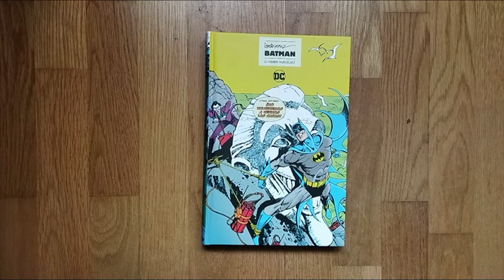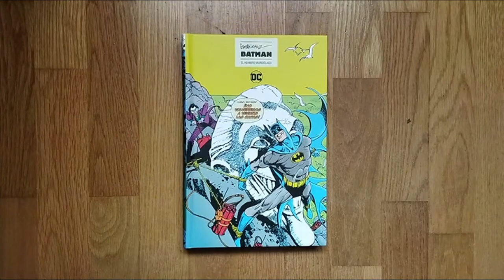Batman El Hombre Murciélago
José Luis García-López es uno de los autores más conocidos de la historia de DC Comics, el que marcó el estilo de la editorial a finales de los años setenta y principios de los ochenta. Las aventuras de Batman que dibujó en colecciones como Detective Comics, World’s Finest Comics o The Joker son auténticos clásicos que se recopilan en este volumen escrito por guionistas legendarios como Bob Haney o Martin Pasko.

Y eso no es todo, ya que el volumen se completa con los episodios de Batman Confidential que tuvieron como villano al Rey Tut, un villano nacido en la serie televisiva Batman de los años sesenta. También se incluye el famoso “episodio perdido” en que la versión catódica del Dúo Dinámico se enfrentaba a nada menos que Dos Caras.

Edición original: World's Finest Comics núms. 244, 255, 258, The Joker núm. 4, Detective Comics núm. 454, 458-459, Batman núms. 272, 336-337, 353, Batman Family núm. 3, The Brave and the Bold núms. 164, 171, DC Comics Presents núm. 31, 41, Batman: Gotham Knights núm. 10, Batman Confidential núms. 26-28, Batman '66: The Lost Episode USA.